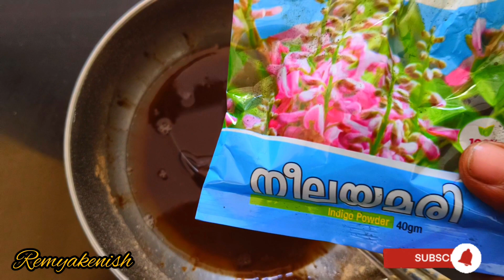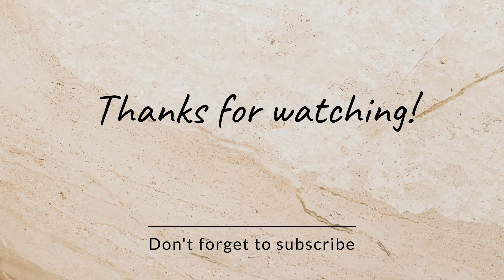മുടി നരക്കാതിരിക്കാൻ കുളിക്കുന്നതിനു മുൻപ് ഇത് ഒന്ന് തൊട്ടാൽ മതി.|natural hairoilmalayalam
നര പൂർണ്ണ മായി മാറാൻ home remedy ഇങ്ങനെ തയ്യാറാക്കി നോക്കൂ 💯
💯%യൂസ് ഫുൾ ആയ എണ്ണ യാണ് 🤗
natural hair oil malayalalam
hairoil malayalalam
gray hair oil malayalalam
Homemade hair oil malayalalam
fast hairgrowth oil
fast hairgrowth oil malayalalam
hairoil
hairfalloil
hairdye
dandruff oil
hairoil haircare
haircare
hairoil making
hairoil making malayalalam